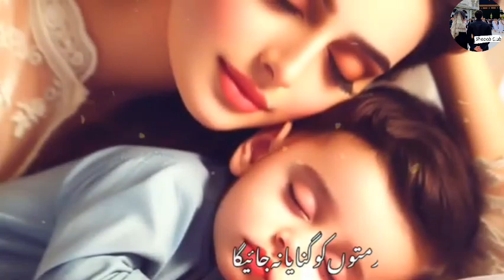Maa Par New Nazam | Maa Ki Shafqaton Ko Bhulaya Na Jayega | Maa Ki Shan Me Naat | 🎤Sanjida Amaan